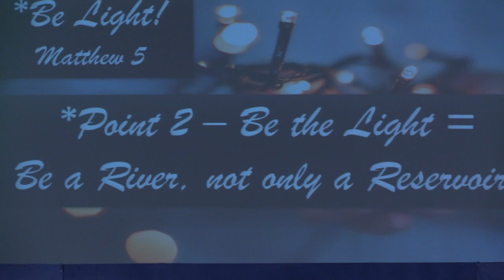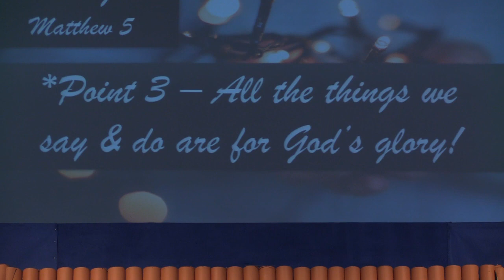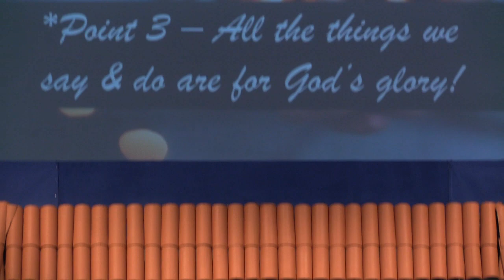Pastor Tim: Be Light!; March 19, 2023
Sermon by Pastor Tim of North Shore Alliance Church, North Fort Myers, FL.  Praise Him More!  Matthew 6:5-13